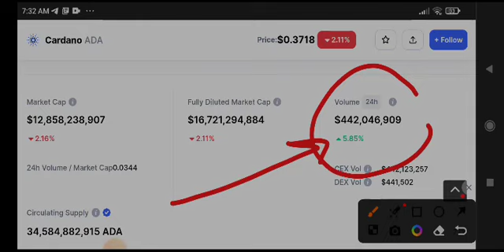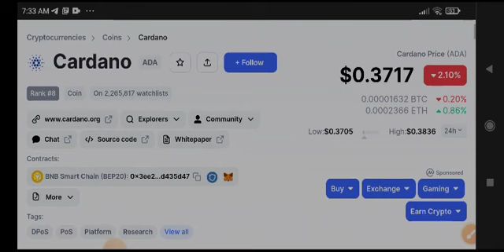Cardano News Today! Ada Cardano Price Prediction